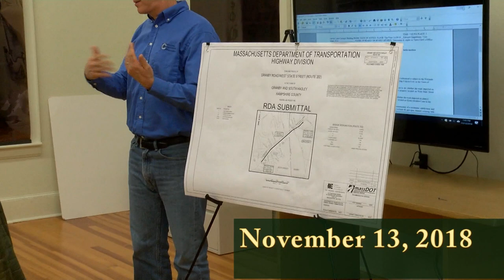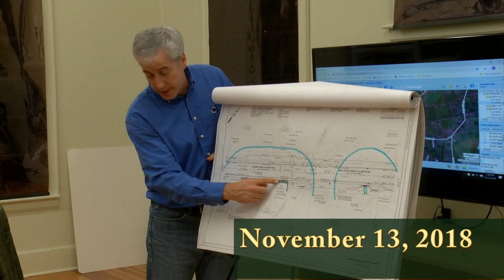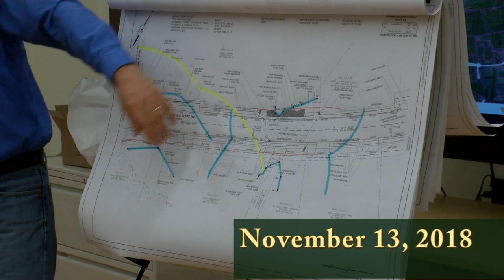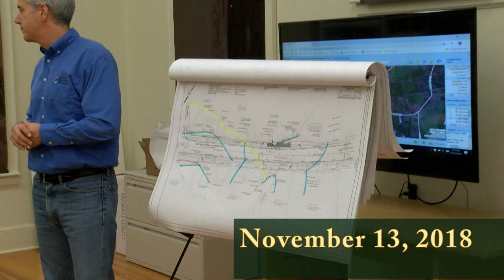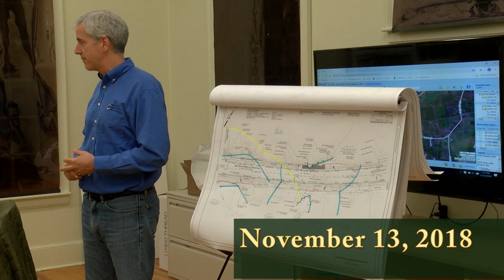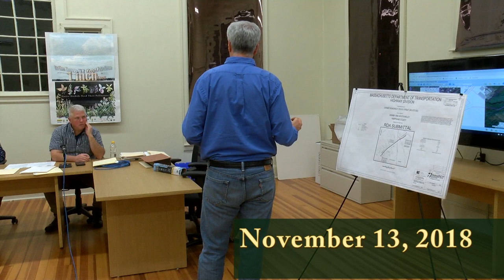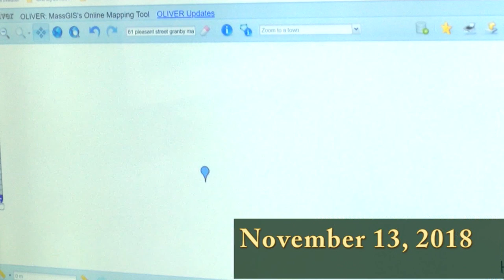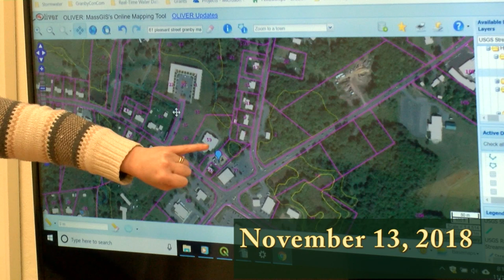GRANBY MA Conservation Commission 11-13-18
Conservation Commission from November 13, 2018 in Granby, MA